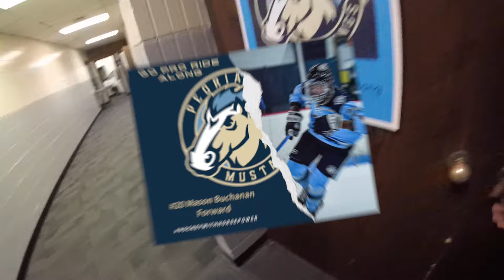Mason Buchanan GoPro Ride Along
We hopped on the ice with Mustangs forward Mason Buchanan for this edition of GoPro Ride along...